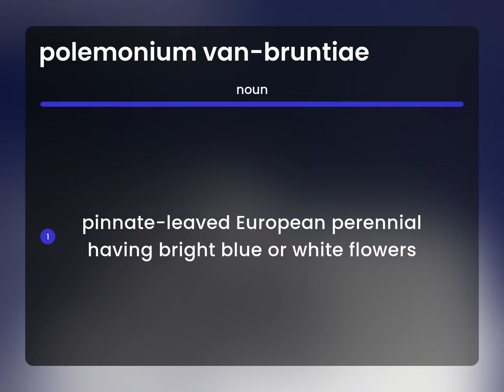Polemonium van-bruntiae • what is POLEMONIUM VAN-BRUNTIAE definition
POLEMONIUM VAN-BRUNTIAE definition

Susan Miller (2023, May 5.) Meaning of Polemonium van-bruntiae